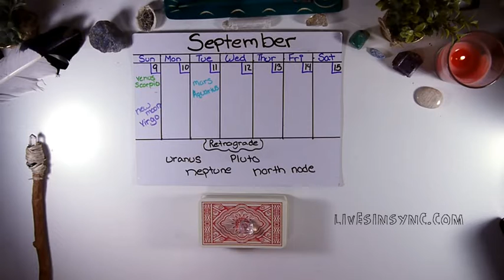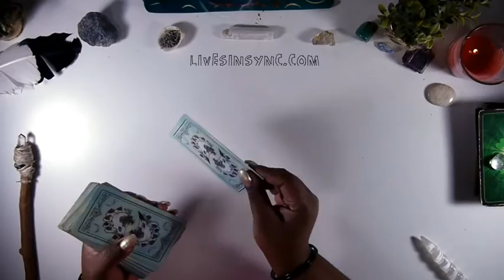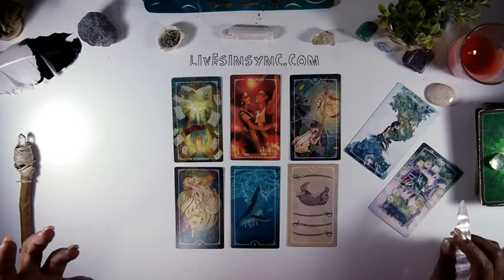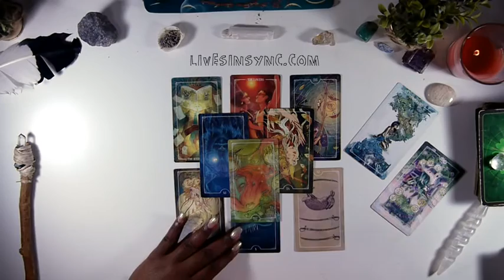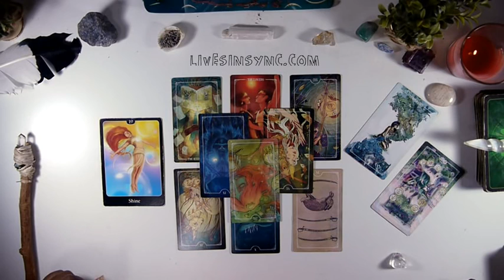Aquarius September 9-15 2018 *BUT I'M TRYING TO HELP* Weekly Tarot Reading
Welcome, beautiful soul! My name is Amber … step closer to higher consciousness with me through daily, weekly & monthly Intuitive tarot readings. Let’s strive to live our authentic lives together 😊

3 CARD READING SPECIAL ~ $15